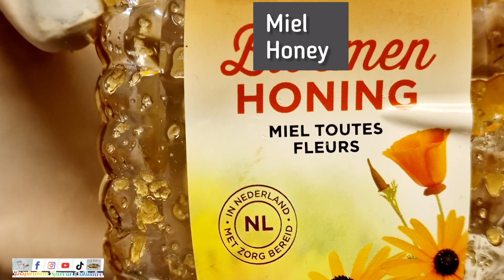MAYONNAISE AUXHERBESFINES:Comment Je Ma Mayonnaise À L'ail Et Aux Herbes Fines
Ingrédients:

-  2 à 3 cuillères à soupe de mayonnaise
-  1 cuillère à café de moutarde
-  2 cuillères à soupe de jus de citron
-  2 gousses d'ail
-  1 cuillère à soupe de miel
-  ciboulette fraîche
-  persil frisé
-  du poivre noir